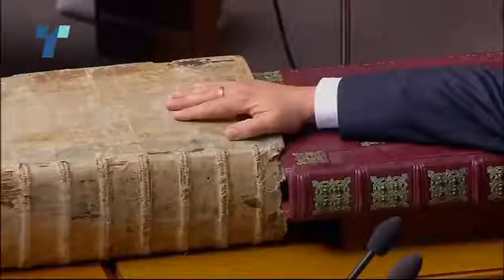Зеленски инаугуриран за Претседател – веднаш го распушти Парламентот вонредни парламентарни избори